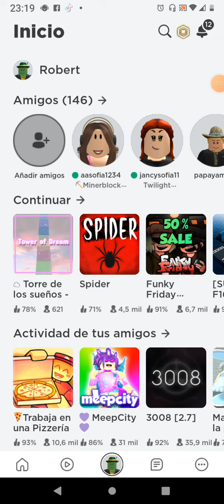ya ganando pero el payaso me mato 😂😂😂🤪